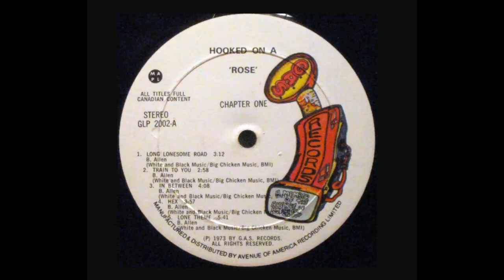Long Lonesome Road b/w Lone Theme - by Rose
Information/Write-up

'Hooked on a Rose', which was the first Rose album, is a rather pleasant blend of folksy ballads and the same sort of vaguely American-sounding blues rock that bands like Wishbone Ash, Home and Help Yourself peddled during the seventies, but in those cases with a bit more commercial success.

This record was produced by former Deep Purple producer John Stewart but sound nothing like a Deep Purple album; maybe a little like a tamed-down Rainbow record, but definitely not Deep Purple. The songs are mostly short and seem to be more promos than complete works, which I suspect is what most of them actually were. The mixing is also a bit disjointed with several tracks being louder and more primitive-sounding than others, as if some of the record were produced on eight tracks and others on four. Not sure if that's true but it does sound that way.

Like I said, these are mostly blues-based tunes, particularly songs like "Hex" & "Wonder Wings" "Upon Parting" and the jam-based "Love will always be there". The lyrics are rather shallow and mostly meaningless, but at times the band offers some solid two- and three- part harmonies that are worth a listen.

Scattered in between the barre chords (and power riffs of "Love...") are a handful of pretty decent ballads, the most noteworthy of which are the almost prog-sounding "Lone Theme" which features lots of organ work and sort of existential lyrics; the acoustic "Train to You" with outstanding vocal harmonies and acoustic guitar work; and the very catchy throwback- pop tune "All I Really Need".

Overall this is a likeable album, though certainly not progressive by any stretch of the imagination (nor did the band ever claim to be to my knowledge). The original GAS Records pressing is the only one available as far as I know, and while it's not exactly a collectors item it's also not all that easy to find. Worth a listen if you manage to get your hands on a copy, and I would say a three (out of five) star effort (actually I just did say that). This is as good as the band would get though, as their next two albums strayed very far into arena-rock territory. In fact, a couple of these guys would go on to form the cock-rock band Toronto in the early eighties, which won't surprise anyone who hears the last two Rose albums that were released in the late seventies. Stick with this one and you'll be left with at least a decent opinion of the band.

Ron Glatley: keyboards, guitars, percussion, vocals
Brian Allen: guitars, vocals
Gary Lalonde: bass, vocals
Ken King: drums, percussion, vocals

This band formed in Brentwood, Ontario. Their album, which was recorded in Toronto and housed in a childish cover, ranged from the soft, melodic guitar ballad Train To You to the hard rocker Love Will Always Be There. In between there's Long Lonesome Road, a glam orientated boogie with a sax solo, Lone Theme and What's Happening, two Procol Harum-like tracks (the first organ-driven; the second with string arrangements), the soft-rocker All I Really Need and the mellow Upon Parting. The outstanding tracks are the mid-tempo In Between; Hex, which veered towards harder rock and featured good organ and guitar work and the psychedelically-tinged Wonder Wings, with fine guitar leads. Overall it's a satisfying album. In 1977 the band, with a different drummer (James Fox), released two further albums on Polydor: Taste Of Neptune and Judgement Day. James (or Jim) Fox was The James Gang's drummer and, after Rose's demise, along with Brian Allen, formed Toronto in 1980.